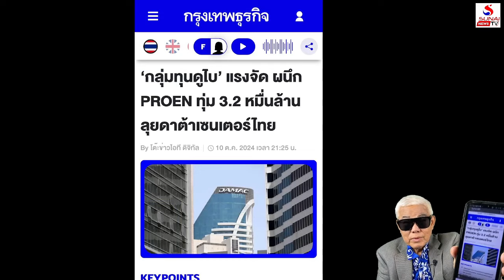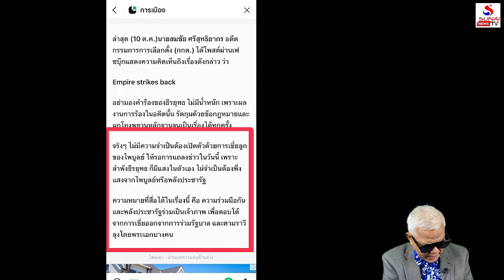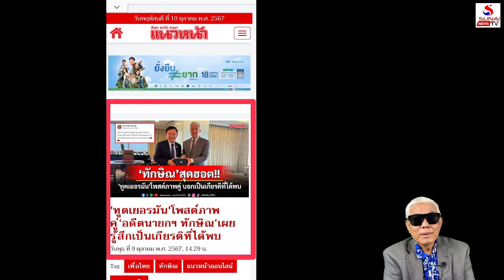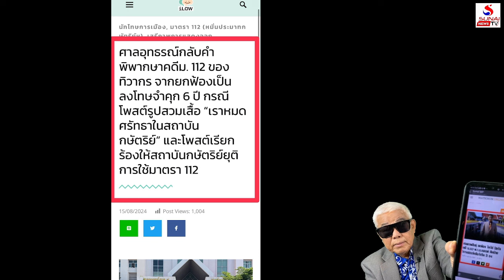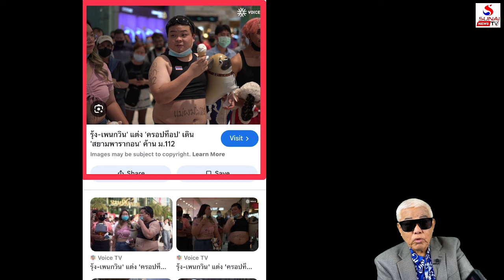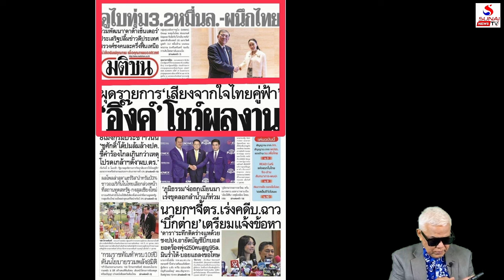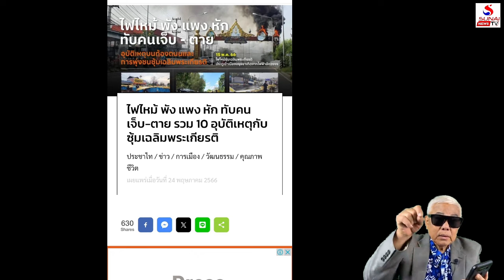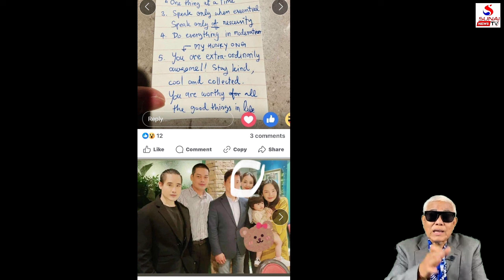Rerun คุยกันวันเสาร์ค่ำ 12 ตุลาคม 2567 / กินกล้วยช่วยยุบพรรค, ทักษิณครอบงำฑูต???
กินกล้วยช่วยยุบพรรค, ทักษิณครอบงำฑูต???
คุยกันวันเสาร์ค่ำ 12 ตุลาคม 2567